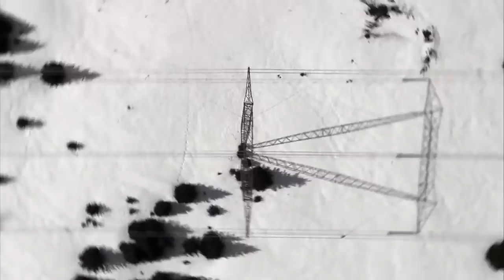Ruskin Regeneration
Since the 1930's, the Ruskin Dam and Generating Station has provided a clean and reliable supply of electricity to homes and businesses in the Lower Mainland of B.C. After more than 80 years of service, the facility is aging and is in need of a major upgrade to improve seismic performance and update the powerhouse.

This project upgrade will meet modern safety and seismic requirements. This work is expected to take six years to complete and includes:

- Reinforcement of the right bank
- Seismic upgrade of the dam and water intakes
- Powerhouse upgrades
- Relocation of the switchyard